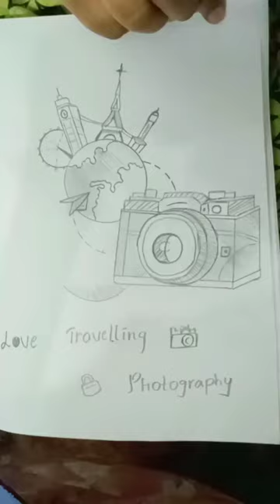pencil art 🎨new